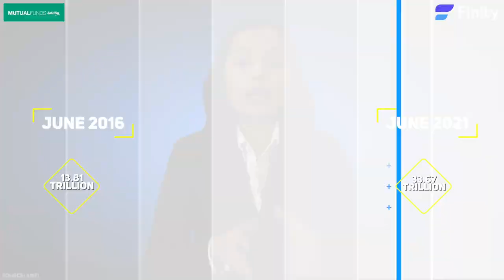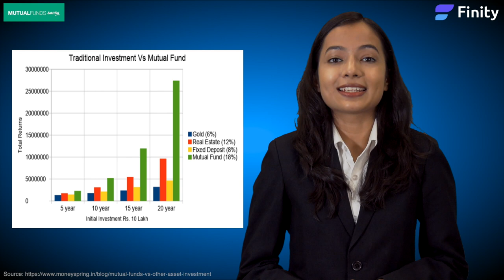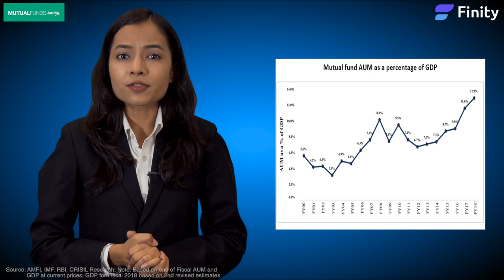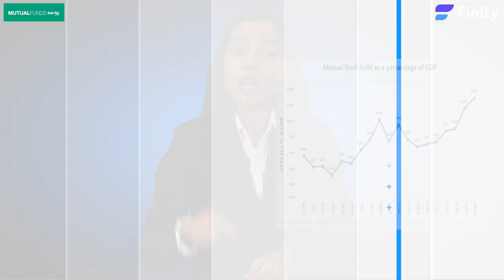History of Indian Mutual Funds | Investology Ep02 | Finity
Welcome to the second episode of Investology. We believe that it is important to spread awareness about financial literacy and personal finance management.

Episode 2 is about the History of Mutual Funds. We at Finity have taken a deep dive into the various financial instruments, strategies and nuances of the topics related to Personal Finance.